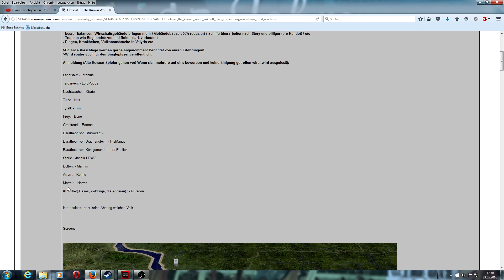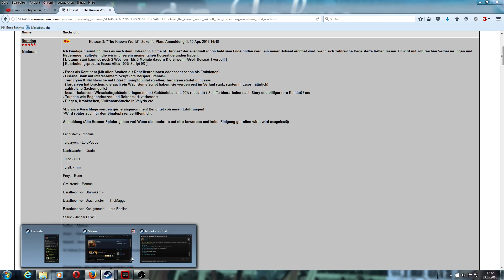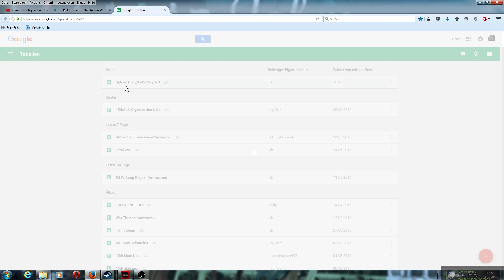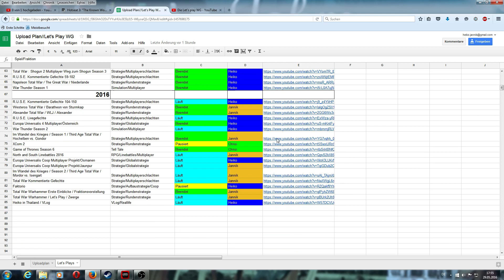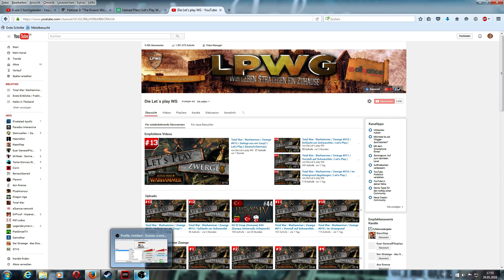Westeros Total War Hotseat Spieler gesucht / Warhammer und Westeros LP